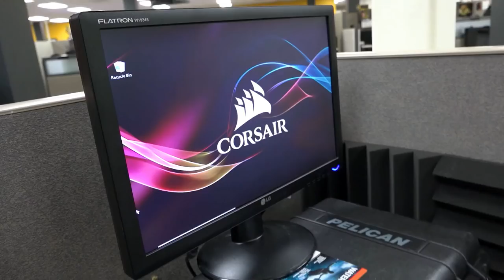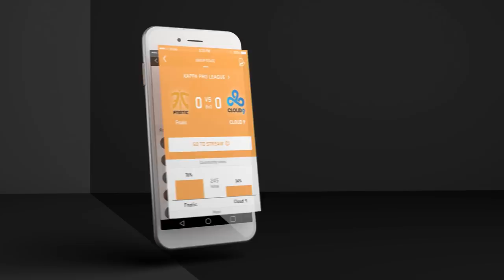mousesports vs North - DH MASTERS Stockholm - Semi-final - map1 - de_dust2 [Godmint, SSW]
mousesports (Janusz 'Snax' Pogorzelski, Miikka 'suNny' Kemppi, Robin 'ropz' Kool, Tomas 'oskar' Stastny, Chris 'chrisJ' de Jong)
VS
North (Valdemar 'valde' Bjorn Vangsa, Mathias 'MSL' Lauridsen, Markus 'Kjaerbye' Kj?rbye, Philip 'aizy' Aistrup, Nikolaj 'niko' Kristensen)

1. mousesports removed Overpass
2. North removed Cache
3. mousesports picked Dust2
4. North picked Inferno
5. mousesports removed Train
6. North removed Nuke
7. Mirage was left over